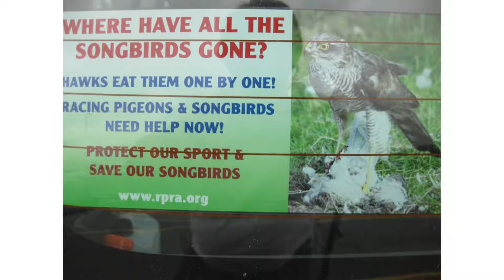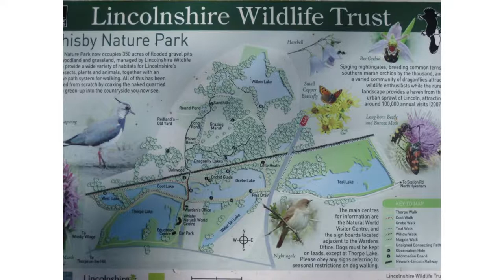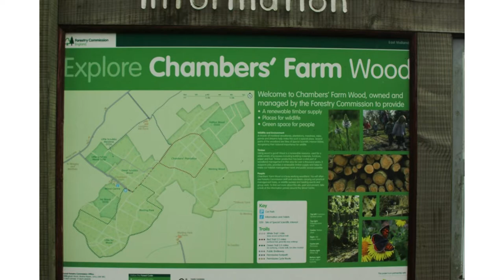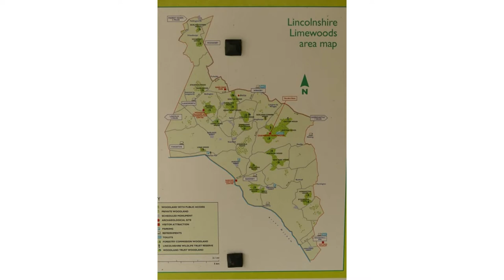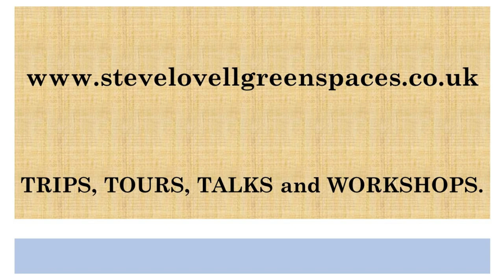Wildlife and Habitats in and Around Lincoln - Steve Lovell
Steve Lovell joined us at Boultham Park to tell us all about the local wildlife and habitats, and share with us some of his favourite wildlife watching spots, and fantastic photography.